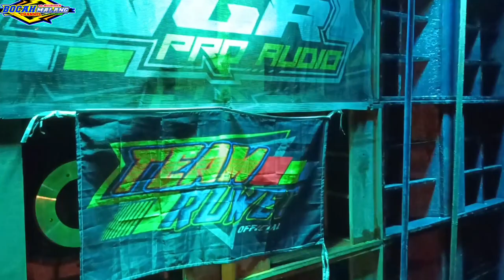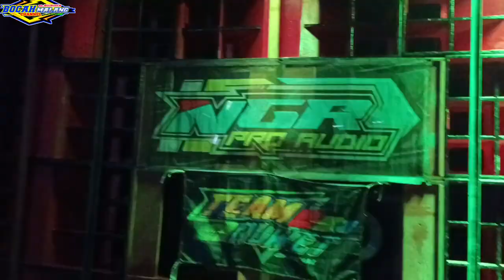NGR AUDIO HOREG DULUAN DARI BREWOG AUDIO LOSS WESS LOKASI HAJATAN TERDEKAT